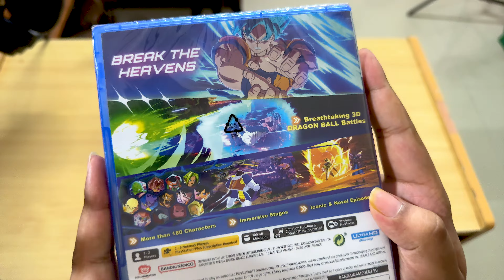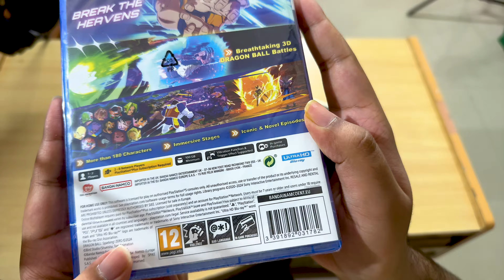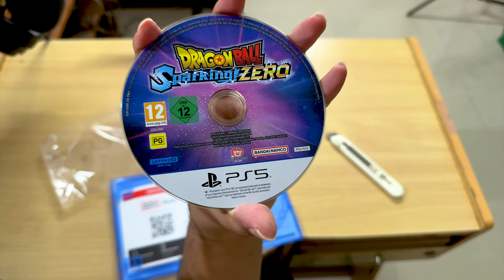DRAGON BALL SPARKING ZERO (PS5) UNBOXING in HINDI